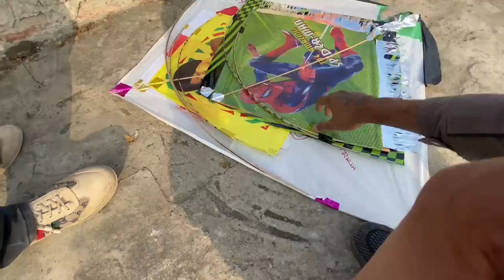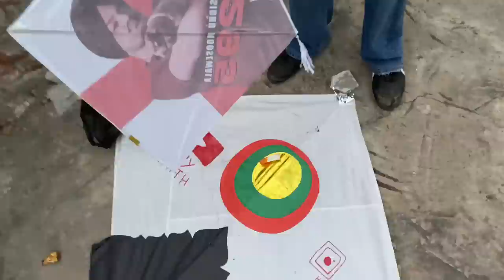Big Kite 🪁 || Khanda Sare Lane aa 🪁